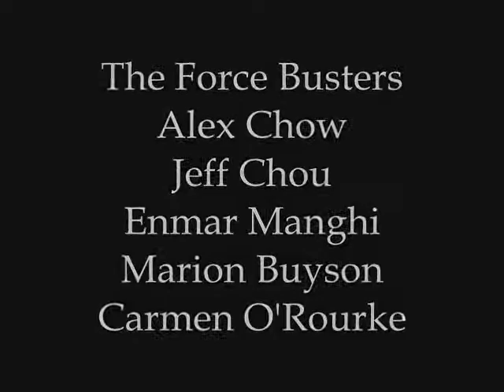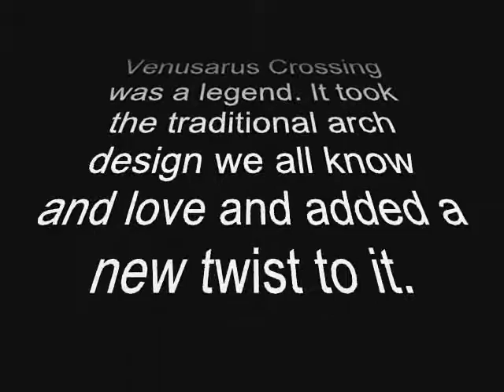SE 103 Bridge Testing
A 2 x 2 inch loading block is in the middle of our bridge. A rod is put threw the block and secured with washers. The rod is connected to a loading machine which applies a downwards pulling force while recording the applied force and displacement. Just in case you guys couldn't tell.

We laminated the arch members and reinforced the middle of the road bed. All of the connecting members of the arch  go to the center and are reinforced with Epoxy. Of course, that's hidden from our beautiful gusset plates. The loading block seemed to have shifted when we reached 174 pounds which caused an over turning moment. The only damage was to the 1/32 x 2 inch road bed. Team 6 carried 175. BOO!